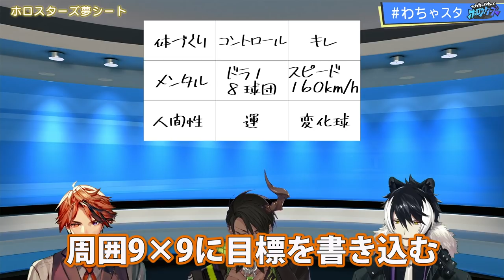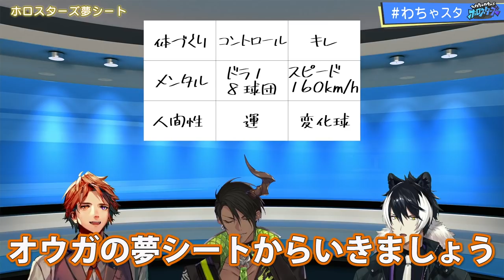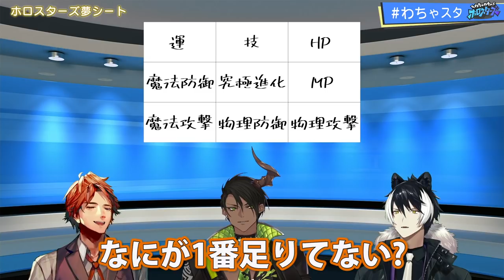【わちゃスタ 4】シエン、モテ返信連発で新たな才能が...！？【返信王】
ロベル、オウガ、シエンが
シチュエーションごとのメールの返信に挑戦！

友情、恋愛、仕事…
こんなメールが来たらあなたならどう返信する...？
さらに！メジャーリーガー
大谷翔平さんが描いたという夢シートも描いてみた！

0:00　オープニング
★3:13　ホロスターズ夢シート
┠3:37　企画説明
┠6:10　　荒咬オウガの夢シート
┗10:15　影山シエンの夢シート
★13:29　ホロスターズ返信王！！
┠15:06　メール①
┠19:50　メール②
┠26:25　メール③
┗30:00　メール④
36:38　エンディング
┗39:15　おつスターズ！

番組の感想やリクエストは
Twitterハッシュタグ「わちゃスタ」
を是非ご使用ください。

【次の動画】5月6日（木）19：00投稿予定（毎月第1・3木曜19時更新）

《出演》

《企画・構成》

◆番組チャプター
0:10　オープニング
3:16　ホロスターズ夢シート
13:29　ホロスターズ返信王
36:41　エンディング